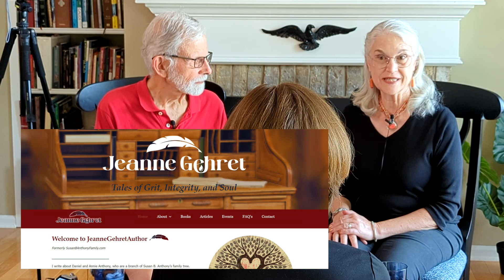Telling our Generosity Stories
Church members Jon and Jeanne Gehret with Pastor Laura Fry